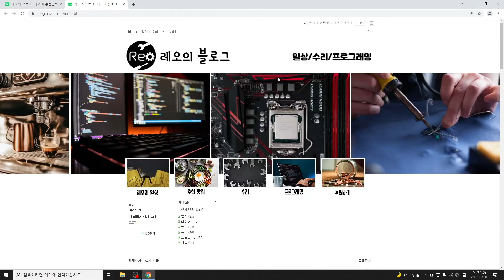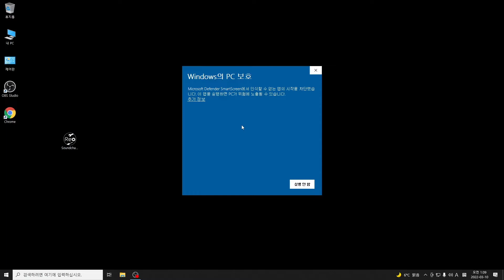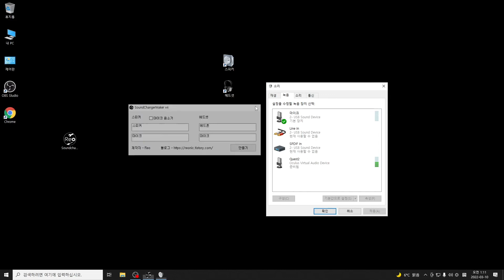스피커 헤드셋 전환 가장 쉬운 방법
안녕하세요 레오입니다.
항상 유튜브를 해볼까 생각만하다가
영상을 처음으로 제작 및 직접 편집해서 올려봅니다.
소리를 듣기 어려운 환경에서 보시는 분들을 위해 자막도 있습니다.

0:00 인트로
0:09 상황극
0:38 인사말
0:48 NirCmd 소개
1:10 다운로드 방법
1:59 프로그램 실행(관리자권한으로 실행해주세요!)
4:10 안되는 경우

스피커일때 마이크 음소거를 원하시는분은
마이크 음소거 체크 하시고 만들기 하시면 됩니다.

혹시 또 안되시는 분은
프로그램 오른쪽버튼 누르시고 관리자권한으로 실행해주세요!

정석방법대로 하시면 되는데
읽어보시면 프로그램을 다시 믿게 되실겁니다.
스크립트 전문은 처음 다운로드받은 게시물에 게시되어있습니다.

놀랍게도 배경음악이 들어있지만 잘안들리네요..흠..
영상편집은 죽어가는 맥북에어 2012로 했습니다.